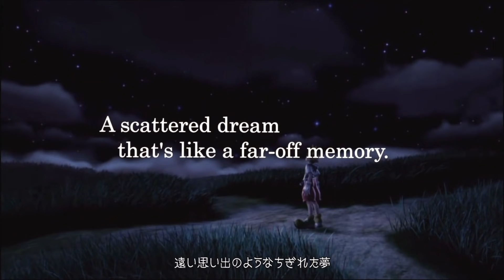ロクサスの夏休み【キングダム ハーツ2FM／HD1.5+2.5】＃1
忘れたくない夏休みが、いま始まる
※諸事情により21:45～23:07あたりまでミュートとなりました。
ムービー中であり、テキストは出ているので物語は追えると思います！

※PS4版「キングダムハーツII ファイナルミックス」を実況します！